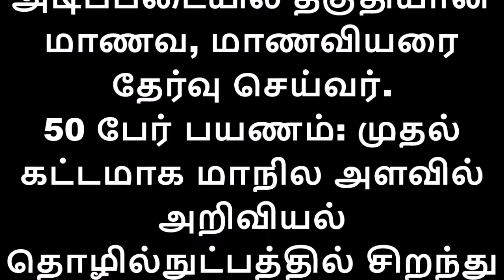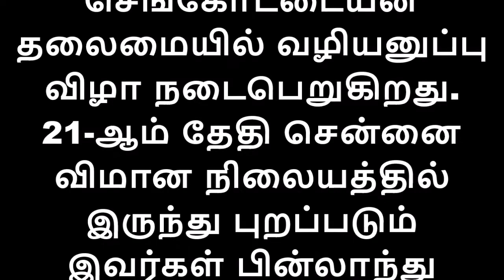WOW பள்ளிக் கல்வித்துறை அசத்தல், ஆசிரியர் & மாணவ மாணவிகள் வெளிநாடு பயணம்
வெளிநாடு கல்விச் சுற்றுலா: 50 மாணவ, மாணவியர் ஜனவரியில் பின்லாந்து, ஸ்வீடன் பயணம்

மாநில அளவில் ஒவ்வொரு பள்ளியிலும் அறிவியல் தொழில்நுட்பம் மற்றும் கலை இலக்கியத்தில் சிறந்து விளங்கும் மாணவ, மாணவியர் 100 பேரை தேர்வு செய்து வெளிநாடுகளுக்கு கல்விச் சுற்றுலா அனுப்பி வைக்கும் திட்டத்தை நிகழாண்டு முதல் பள்ளிக் கல்வித் துறை செயல்படுத்துகிறது.
முதல் கட்டமாக அறிவியல் தொழில்நுட்பத்தில் சிறந்து விளங்கும் 50 மாணவ, மாணவியர் பின்லாந்து, ஸ்வீடன் ஆகிய நாடுகளுக்கு 14 நாள்கள் சுற்றுலாப் பயணம் மேற்கொள்ளவுள்ளனர்.
ரூ.3 கோடி ஒதுக்கீடு: அனைவருக்கும் இடைநிலைக் கல்வி திட்டம், சுற்றுலாத் துறை மூலம் ஏழை, எளிய மாணவ, மாணவியர் அந்தந்தப் பகுதியில் உள்ள வரலாற்றுச் சிறப்புமிக்க சுற்றுலா இடங்களுக்கு அழைத்துச் செல்லும் கல்விச் சுற்றுலாத் திட்டம் ஏற்கெனவே செயல்படுத்தப்பட்டு வருகிறது. அவ்வகையில் பள்ளிகளில் அறிவியல், தொழில்நுட்பம், கலை, இலக்கியம் ஆகிய பாடங்களில் சிறந்து விளங்கும் மாணவ, மாணவியரை தேர்வு செய்து வெளிநாடுகளுக்கு கல்விச் சுற்றுலா அழைத்துச் செல்லும் திட்டத்தை நிகழாண்டு முதல் செயல்படுத்த பள்ளிக் கல்வித் துறை உத்தரவிட்டு, அதை சிறப்பாக செயல்படுத்த ரூ.3 கோடி நிதி ஒதுக்கியுள்ளது.
குழு மூலம் மாணவர்கள் தேர்வு: அறிவியல் தொழில்நுட்பத்தில் சிறந்து விளங்கும் மாணவ, மாணவியரை தேர்வு செய்வதற்கு பள்ளிக் கல்வித் துறை சார்பில் குழு அமைக்கப்பட்டுள்ளது. அக்குழுவினர் வெளிநாடு செல்ல தகுதியுடைய மாணவ, மாணவியரை தேர்வு செய்ய உள்ளனர். அறிவியல் தொழில்நுட்பத்தை பயன்படுத்தி பொதுமக்களுக்கு பயனுள்ள கண்டுபிடிப்புகளை அளிக்கும் வகையில் சிறந்த படைப்புகளை மாணவ, மாணவியர் தயார் செய்திருக்க வேண்டும். இவை மாவட்ட, மாநில மற்றும் அகில இந்திய அளவில் அறிவியல் கண்காட்சியில் சிறந்த படைப்பாக தேர்வு செய்யப்பட்டிருக்க வேண்டும்.
இதுபோன்ற தேர்வு செய்யப்பட்ட அறிவியல் படைப்புகளுக்கு சிறப்பிடம் மற்றும் பெற்ற மதிப்பெண்கள் அடிப்படையில் ஒவ்வொரு மாவட்ட முதன்மைக் கல்வி அலுவலர் மற்றும் சிறந்த படைப்புக்காக தேர்வு செய்யப்பட்ட பள்ளியின் தலைமை ஆசிரியர் ஆகியோர் தேர்வு செய்து குழுவுக்கு அனுப்பப்படுகிறது. இதை பள்ளி கல்வித்துறை இணை இயக்குநர் (நாட்டு நலப்பணித் திட்டம்) தலைமையில் அமைக்கப்பட்டுள்ள குழு படைப்பின் தன்மை, சிறப்பிடம் மற்றும் மதிப்பெண்கள் அடிப்படையில் தகுதியான மாணவ, மாணவியரை தேர்வு செய்வர்.
50 பேர் பயணம்: முதல் கட்டமாக மாநில அளவில் அறிவியல் தொழில்நுட்பத்தில் சிறந்து விளங்கும் 13 மாணவியர் உள்பட 50 பேரை பின்லாந்து, ஸ்வீடன் நாட்டுக்கு அழைத்துச் செல்லவுள்ளனர். இவர்கள் வெளிநாடு செல்வதற்கான கடவுச்சீட்டு, கல்விச் சுற்றுலா செல்வதற்கான விசா ஆகியவை பெறப்பட்டுள்ளன. இவர்களின் விமானப் பயணச் சீட்டு, வெளிநாடுகளில் சுற்றுலா செல்லும் இடங்களில் தங்குவதற்கான அறை, உணவு ஆகிய செலவுகள் முழுவதையும் பள்ளிக் கல்வித் துறை ஏற்கிறது.
ஜன.21-இல் புறப்பாடு: இதுகுறித்து மாவட்ட முதன்மைக் கல்வி அலுவலர் த.ராஜேந்திரன் கூறியது: அறிவியல் தொழில்நுட்பம், கலை இலக்கியத்தில் சிறந்து விளங்கும் மாணவ, மாணவியரை ஊக்கப்படுத்தும் நோக்கத்தில் வெளிநாடுகளுக்கு அழைத்துச் செல்லும் திட்டம் பள்ளிக்கல்வித் துறையால் நிகழாண்டில் முதன் முறையாக செயல்படுத்தப்படுகிறது. முதல்கட்டமாக அறிவியல் தொழில் நுட்பத்தில் சிறந்த மாணவ, மாணவியர் 50 பேர் அழைத்துச் செல்லப்பட உள்ளனர். இவர்களுடன் ஒரு ஆசிரியர் மற்றும் ஆசிரியை சென்னை நுங்கம்பாக்கத்தில் பள்ளிக் கல்வித் துறை இயக்குநர் (டிபிஐ) அலுவலகத்துக்கு ஜன.20-ஆம் தேதி அழைத்து வரப்படவுள்ளனர். அதைத் தொடர்ந்து கல்வித் துறை அமைச்சர் செங்கோட்டையன் தலைமையில் வழியனுப்பு விழா நடைபெறுகிறது.
21-ஆம் தேதி சென்னை விமான நிலையத்தில் இருந்து புறப்படும் இவர்கள் பின்லாந்து மற்றும் ஸ்வீடன் ஆகிய நாடுகளுக்கு கல்விச் சுற்றுலா சென்று பிப்.3-இல் சென்னை திரும்புகின்றனர். இவர்களில், திருவள்ளூர் மாவட்டத்தில் இருந்து மேல்நல்லாத்தூர் அரசு உயர்நிலைப் பள்ளியைச் சேர்ந்த 9-ஆம் வகுப்பு மாணவர்கள் எஸ்.சஞ்சய்குமார், ஆர்.மோகன்பாபு ஆகியோர் தேர்வு செய்யப்பட்டுள்ளனர் என்றார்.